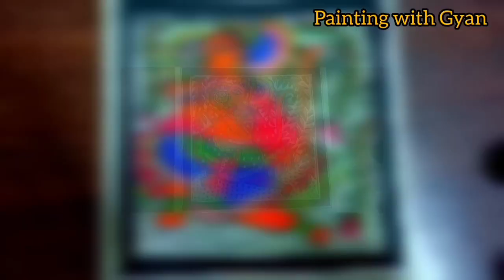madhubani painting Hanuman Ji बाल रूप हनुमान (Painting with Gyan)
Madhubani Painting
       Hanuman Ji

दोस्तो आज की इस विडियो में आपको हनुमान जी की पेंटिंग बना कर दिखाने जा रहा हूं।
इस पेंटिंग में।
हनुमान जी के बालक रूप को दर्शाया गया है।
जब हनुमान जी ने भगवान सूरज को फल समझ कर अपने मुख में भर लिया था।
यह पेंटिंग 7×7 इंच के पेपर पर बनाया गया है।
और इसमें मल्टी कलर का प्रयोग  कर के बहुत ही सुंदर चित्र बनया गया है ।
अगर आपके ये पेंटिंग पसंद आई
और आप भी ऐसी पेंटिंग बनाना चाहते हैं।
अगर आप भी हनुमान जी के इस सुंदर चित्र को अपने घर में लगाना चाहते हैं तो आप हमे मेल करसकते है हमारे
पर और प्राप्त करे हनुमान जी की कृपा । Jay  Hanumn ji

मधुबनी पेंटिंग एक फोक आर्ट है जिसमें शैलियां होती हैं। अगर आप ट्रेडीशन के हिसाब से मधुबनी पेंटिंग नहीं बनाएंगे तो आपकी पेंटिंग सेल नहीं होगी l
इसीलिए मधुबनी पेंटिंग आप जब भी बनाए तो शैली के हिसाब से बनाएं और अच्छे तरीके से बनाएं तभी आपकी पेंटिंग सेल होगी।

जानकारी को समझने के लिए वीडियो को ध्यान से देखें और समझे।

इस विडियो में मैं बहुत ही आसान तरीका बताता हूं मिथिला ft पेंटिंग सीखने का जिस से आप बहुत जल्दी मिथिला पेंटिंग सीख सकें ।तो उठाइए पेन और कागज और शुरूकर दीजिए सीखना।
इस पेंटिंग को सीखने के बाद आपलोग  कमाई भी कर सकते हैं। विडियो को पूरा देखिए ताकि आप आसानी से सीख पाएं।